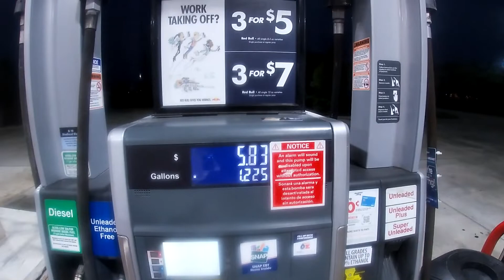Nissan 350z - POV DRIVE!! (Loud Exhaust)